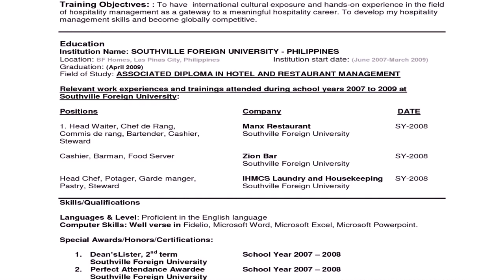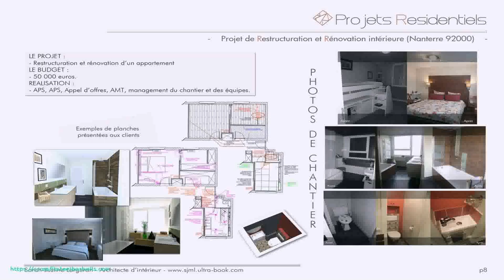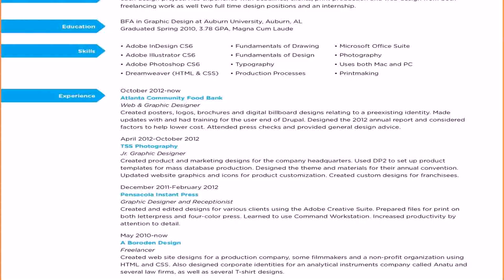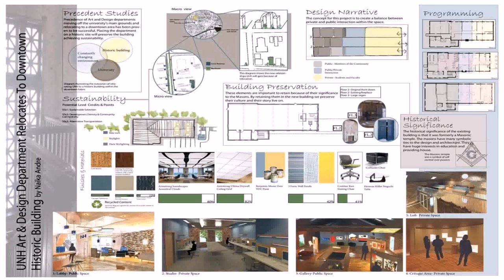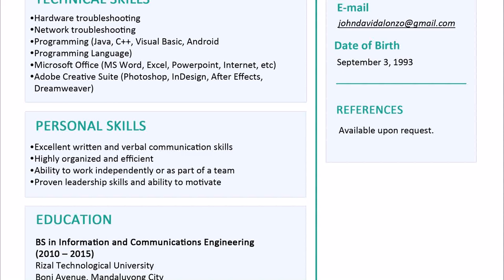Interior Design Jobs Philippines For Fresh Graduates